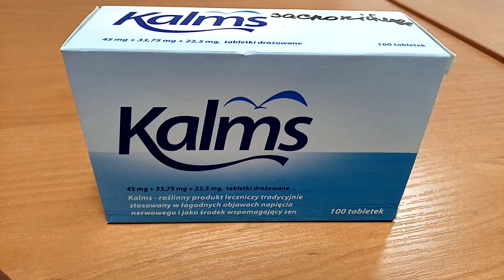i Kalms Таблетки Снотворное Успокоительное Sleeping pills Sedative Украина Ukraine 20220417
Kalms Таблетки Снотворное Успокоительное Sleeping pills Sedative Украина Ukraine